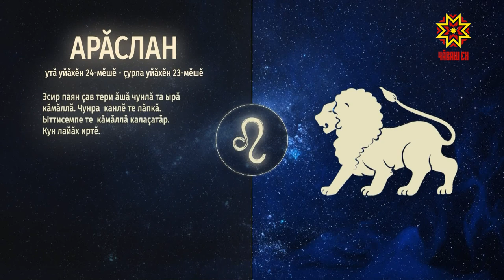Ир пулсан. Выпуск 10.04.2019